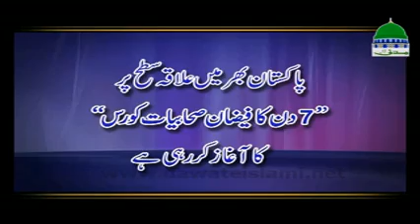Promo Islami Behnon Kay Liye 07 Din Ka Faizan E Sahabiyat Course